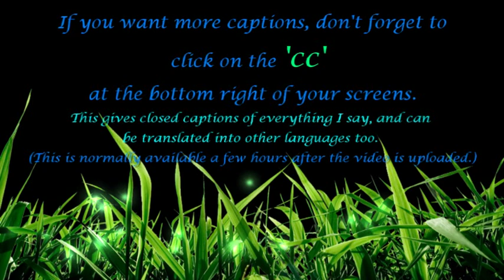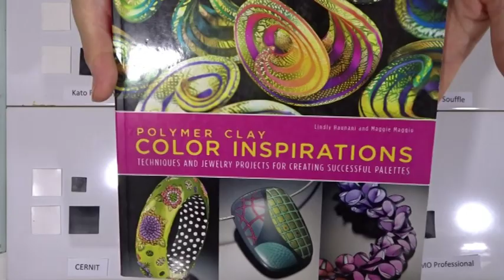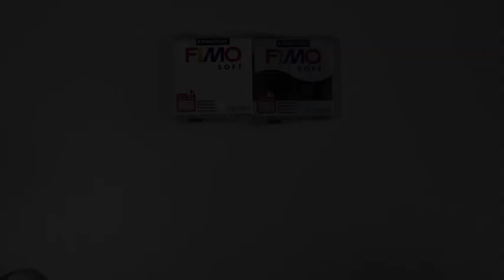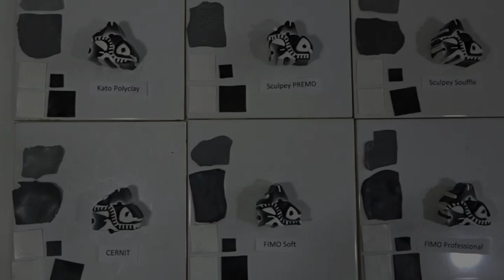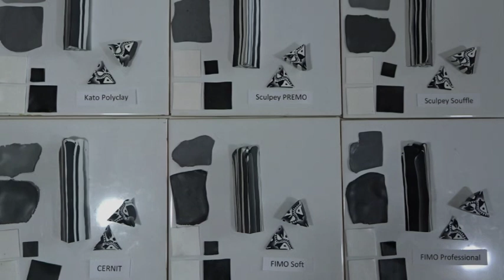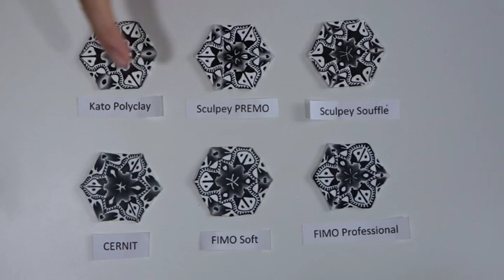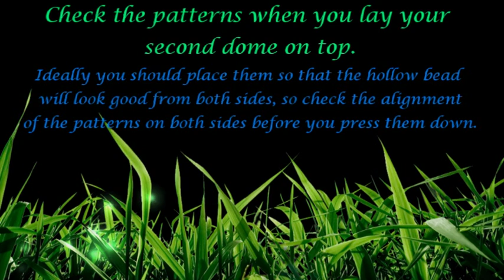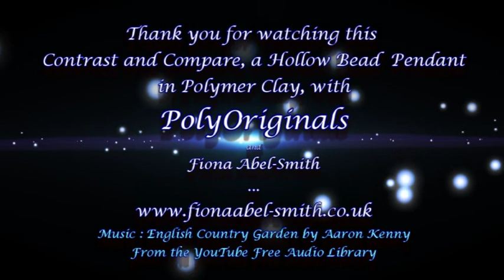Contrast and Compare, a Hollow Bead Pendant in Polymer Clay, Tutorial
In this video tutorial I take you through a quick and easy black and white Kaleidoscope cane, showing you how to create a lovely, domed, hollow bead. But I also compare 6 brands of polymer clay, making the same cane with each to see which produces the best results in this little cane. As always, there are hints and tips throughout and I take you through everything you need to know to create this focal bead pendant.

I found this an interesting project, and hope you do too.

The little screw I used can be found by searching for ‘Screw eye Bails, Jewellery findings’.

The book is Polymer Clay Colour Inspirations, by Lindly Haunani and Maggie Maggio.

I also have a number of Polymer Clay Tutorials to buy, both in my Etsy shop, PolyOriginals where I have more tutorials in a PDF format, and as a video tutorial